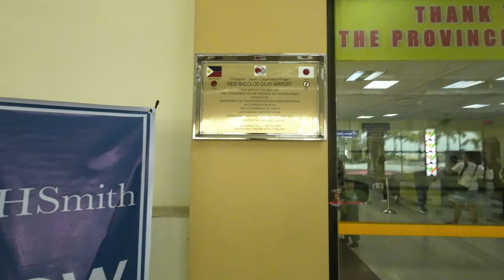TRIP REPORT PR 2134 BCD-MNL 2024 || BACOLOD-SILAY AIRPORT QUICK TOUR (4K).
TRIP REPORT PR 2134 BACOLOD-MANILA 2024 || BACOLOD-SILAY AIRPORT QUICK TOUR (4K).